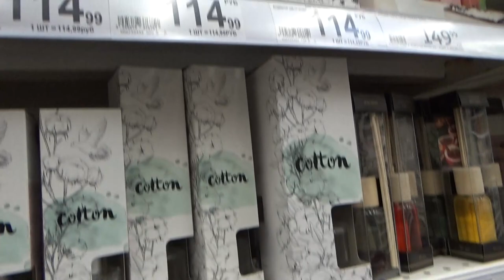Art Manij VLOG Шопинг 🎁необычная одежда + Ашан🛒